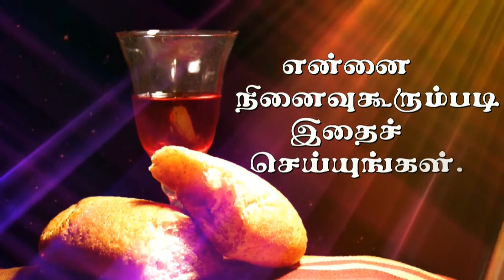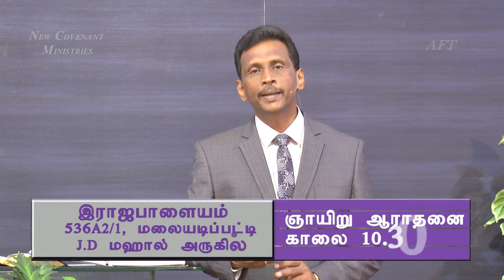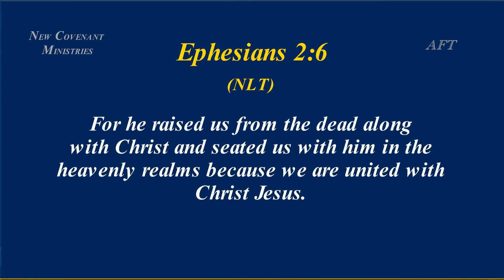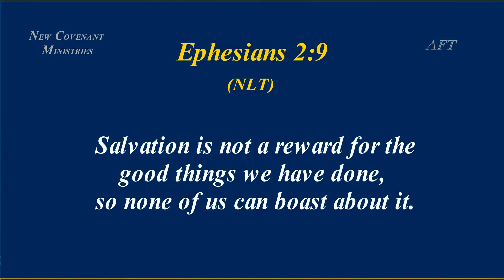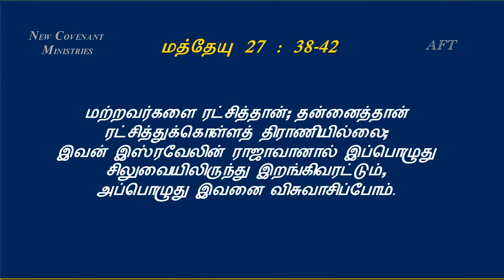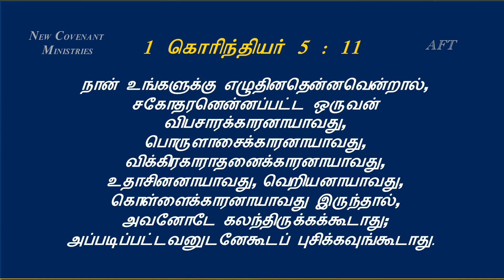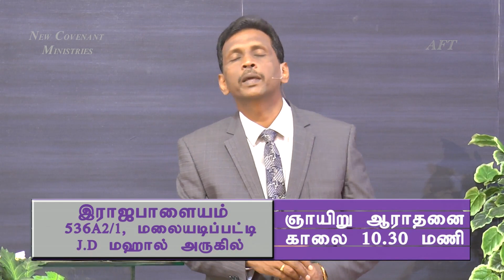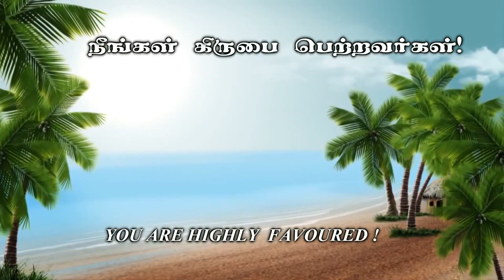LIVE STREAM (08/08/2021) - நாம் யார் #02 -Who We Are ? #02- Tamil Christian Message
Communion Starts At :
Message Starts At :

Address :
Apostolic Fellowship Church,
12B/4, Thaikkapatti Street,
Near Jeyamadha Poultry Farm,
Srivilliputtur – 626125

Offerings can be sent to:
Bank : State Bank of India
A/C Name : Ezra venkatesh
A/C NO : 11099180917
Branch : Srivilliputtur
ifsc code : SBIN0000921
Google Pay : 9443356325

Pastor Ezra Venkatesh is the Pastor of the Apostolic Fellowship Church at Srivilliputhur & Rajapalayam, Tamilnadu. His Biblical teachings on various topics are recorded regularly and are made available as MP3: & DVD